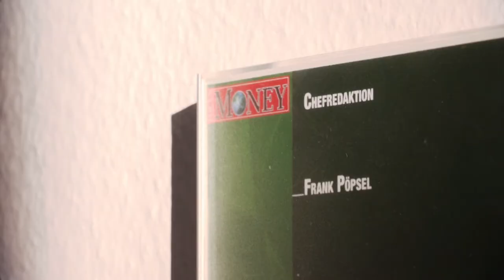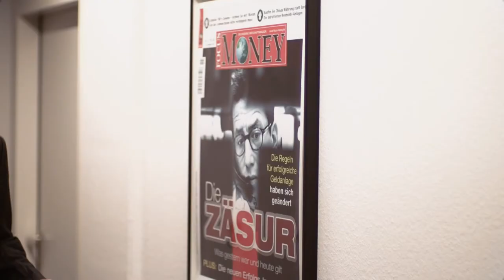Frank Pöpsel zur Vermögensplanung für die Generation 50plus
Sehen Sie hier, was FOCUS Money-Chefredakteur Frank Pöpsel wichtig ist, wenn es um sein Vermögen geht. erfahren Sie zudem, welche Vermögensstrategie ARD-Börsenexperte Frank Lehmann, Wirtschaftswissenschaftler Prof. Dr. Wolfgang Wiegard und Winzer Rainer Müller verfolgen.

Nutzen Sie unter obigem Link weiterhin unseren Kaufkraftrechner, um zu ermitteln, ob Ihre Vermögensanlagestrategie auch in der aktuellen Niedrigzinsphase noch die optimale ist.